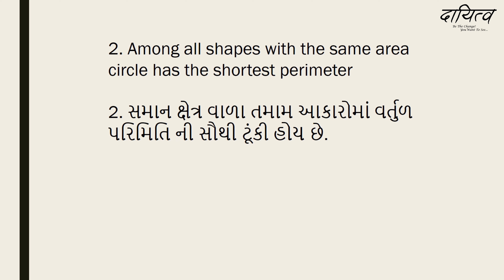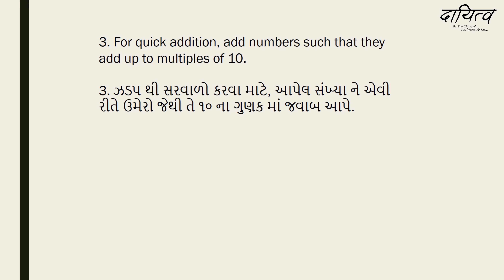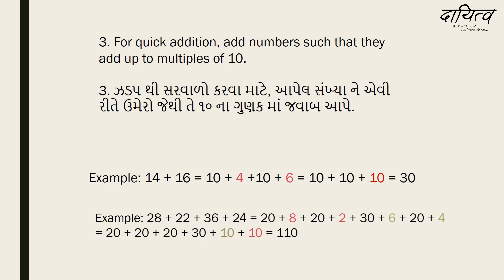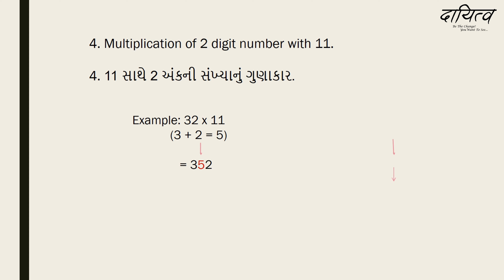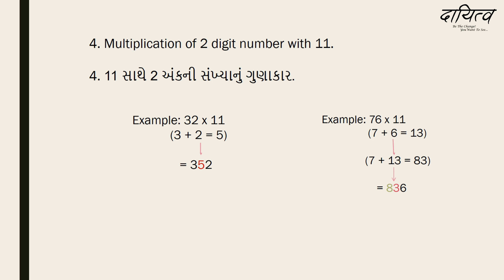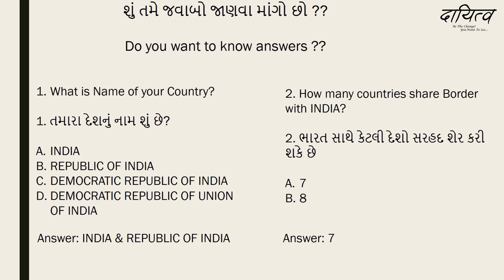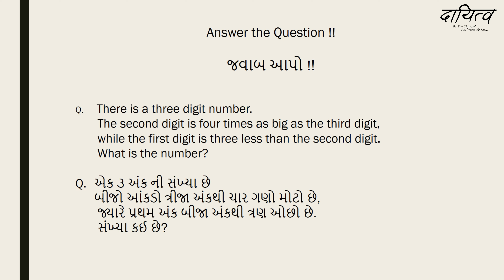Fun Facts about Numbers Maths #8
રજા માં મજા કરીએ!
આ વીડિયો માં આપણે ગણિત ની એવી યુક્તિઓ જોઈશું જે તમને આગળ જતા ગણતરીઓ ને સેહલી બનાવીને સરળતા થી કરવા માં મદદરૂપ બનશે અને અંતે પૂછેલા પ્રશ્નનો ના જવાબ Comments Section માં આપવાનું ના ભૂલતા!

In this video, we will come across some maths tricks which would help you to do calculations faster by making it simpler and Do not forget to answer the riddle in the comment section